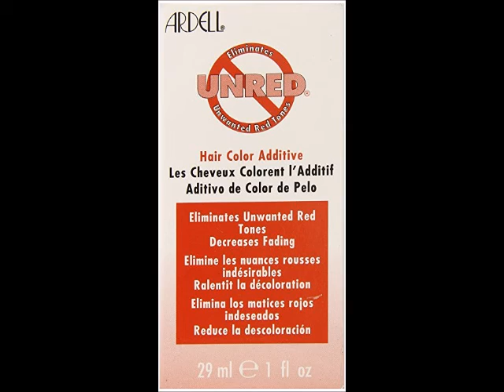Ardell Hair Color Bottle, Unred, 1 Ounce